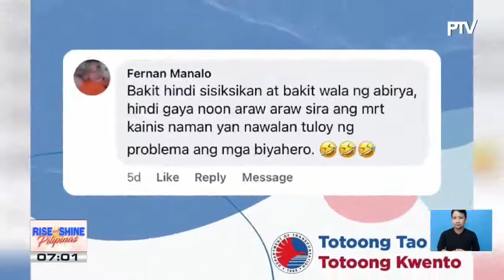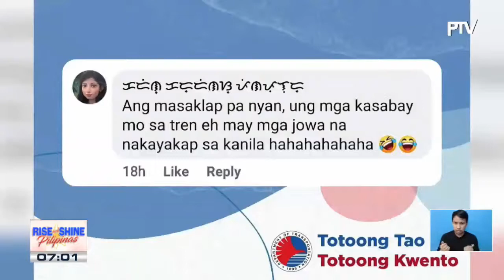CHIKA ON THE ROAD: Malamig na aircon sa MRT-3, pinapurihan ng netizens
Paghakot ng mga basura sa mga estero sa Metro Manila, tuloy-tuloy;

Kasalukuyang sitwasyon ng trapiko sa mga pangunahing kalsada sa Metro Manila